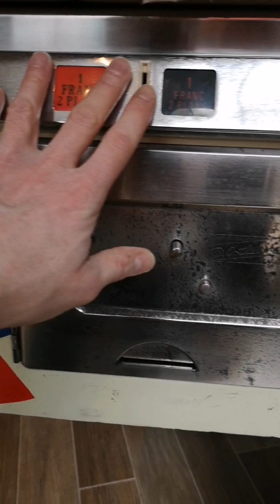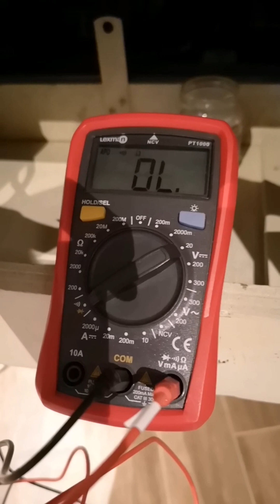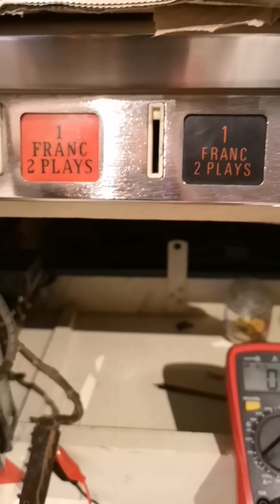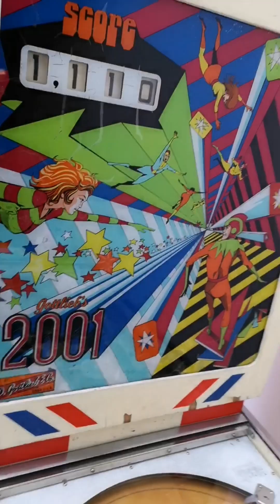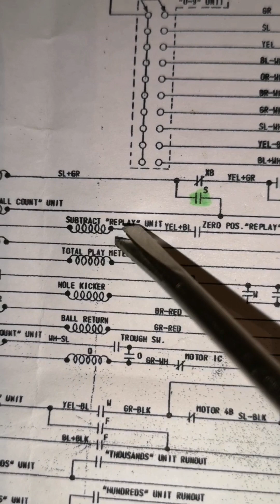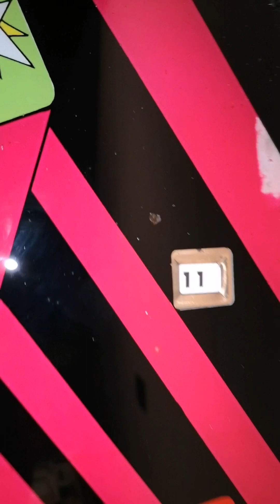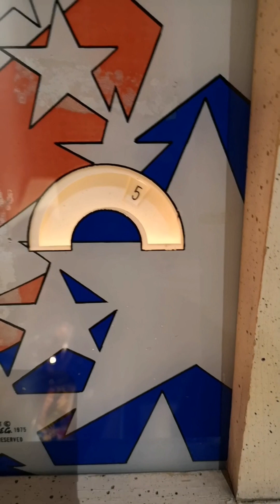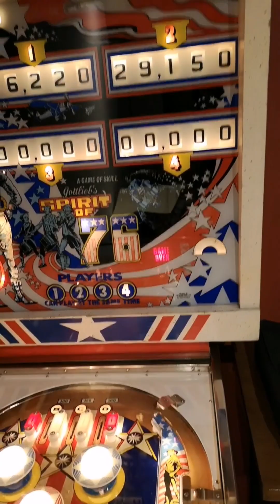Porte monnayeur et réglage en partie gratuite Gottlieb EM coin door / replay unit 2001 partie 12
Dans cette vidéo nous voyons le fonctionnement des portes de monnayeurs Gottlieb EM ainsi que le réglage en partie gratuite du replay unit.